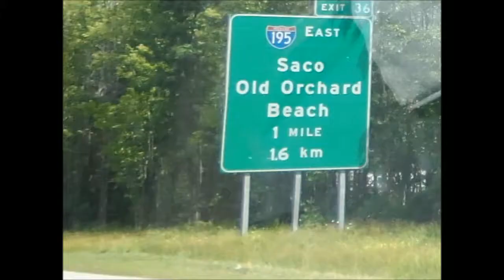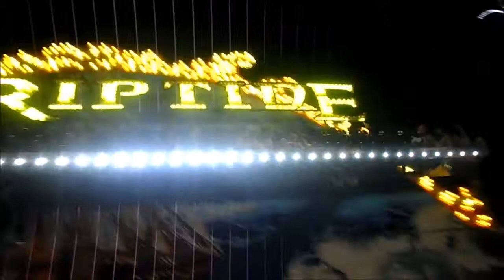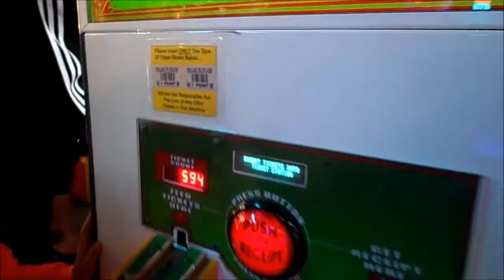Maine 2017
Old Orchard beach